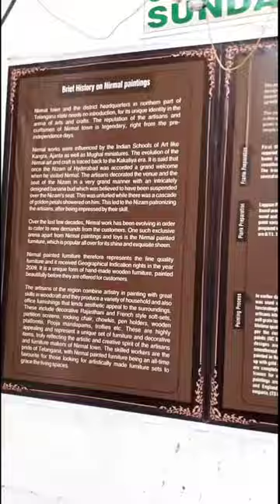Nirmal paintings@RTC x roads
NIRMAL SOUVENIR FACTORY OUTLET SALES COUNTER
HASTHAKALA BHAVAN
GOLKONDA HANDICRAFTS
RTC X ROADS
MUSHEERABAD